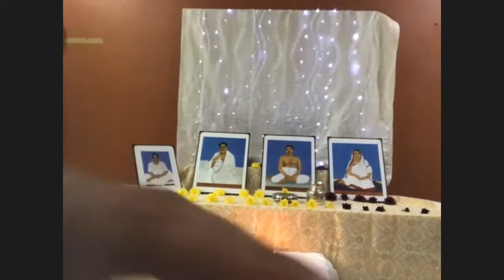Welcome to Monthly e-satsang - Jun-2021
Puajayapad Sri Sri Dada ki Jai
Pujaniya Maa ki Jai
Pujaniya Babaida ki jai
Pujaniya Sipahi Da ki jai
Pujaniya Binki Da ki jai
Pujaniya Abin Da ki Jai
Jaiguru
Bande Puroshottamam